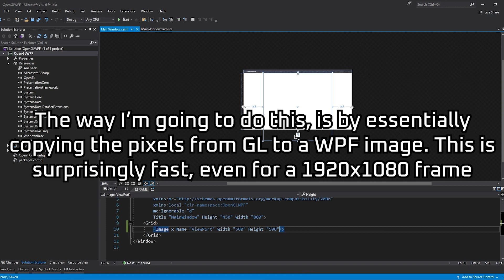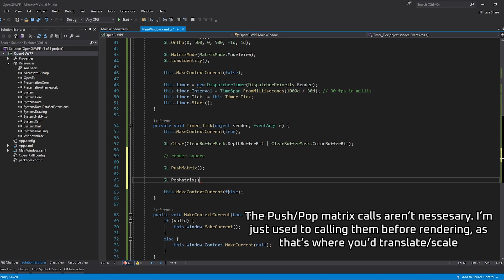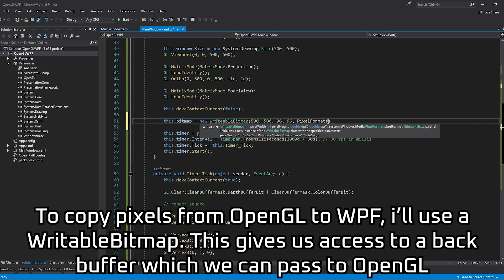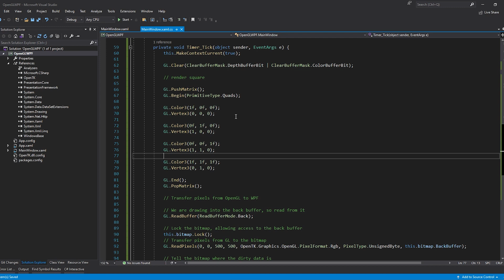C# WPF - Drawing using OpenGL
I'll show you how you can draw OpenGL into WPF. This method involves just copying the pixels from OpenGL to a WPF Image control with the help of a writable bitmap (which is an ImageSource, meaning Images accept it)

I've managed to get 60 FPS in the past with this method (although only rendering primitives shapes like triangles and squares), but the main limiting factor is how you manage rendering and copying pixels. In the past, I used a separate OpenGL rendering thread, and then created a CAS lock in order to "share" the OpenGL context between the WPF main thread and the OpenGL render thread. This allows you to essentially skip frames on the WPF side if the context is in use, which may or may not be what you want

I don't know any other methods for drawing OpenGL into WPF, apart from drawing directly into the window (by creating an OpenGL context around the actual window handle, which i haven't tried but i've heard people have problems with it, either due to pixel overlapping or because of the fact that an OpenGL context and whatever DirectX's equivalent is being on the same window)

Hope this video helped you! You could also draw into an FBO/Texture and copy from that into the WritableBitmap. Not sure if that unlocks any extra potential or maybe allowing you to skip the pixel copy, but maybe :)